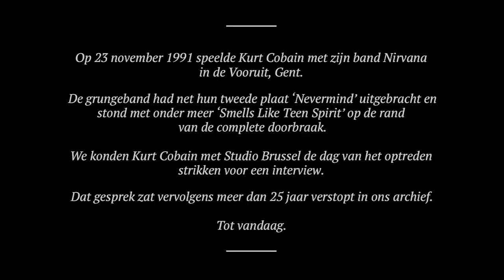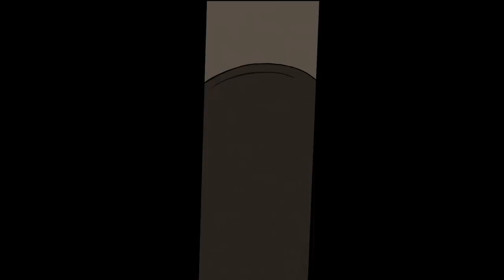Studio Brussel: An exclusive interview with Kurt Cobain (1991)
Exactly 24 years ago, grunge icon Kurt Cobain died. A few years before his death, Studio Brussel got the chance to interview Cobain in 'De Vooruit', in Ghent on november 23rd, 1991. He was there with his band Nirvana after they just released their second album 'Nevermind'. For more than 25 years the interview got lost in the huge archives of the Belgian public television and radio. Until today!

Exact 24 jaar geleden stierf Kurt Cobain. Enkele jaren voordien kon Studio Brussel hem spreken voor het concert van Nirvana in de Vooruit. Al die tijd zat het radiointerview verborgen in het VRT-archief. Tot vandaag.

// Animations by Bart Lodts. //